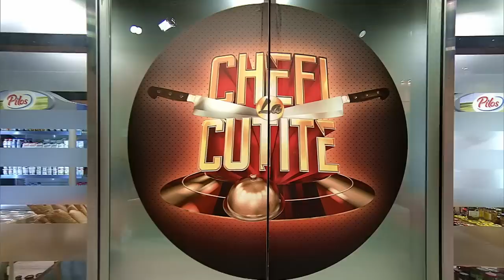Mihaela și Mario Zahariea au avut o surpriză uriașă la nuntă. Ce dezvăluire au făcut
Episodul 19 al sezonului 11 Chefi la cuțite, de pe 8 mai 2023. Mihaela și Mario Zahariea i-au surprins din plin pe jurații, atunci când au dezvăluit că, deși sunt soț și soție, între cei doi există și o legătură de rudenie. Cei doi concurenți au venit în calitate de „rivali” și au sperat să descopere cine este cel care gătește cel mai bine.

Urmăreşte „Chefi la cuțite” şi pe:
➠ TV Antena 1, în fiecare luni, marți și miercuri de la 20:30.